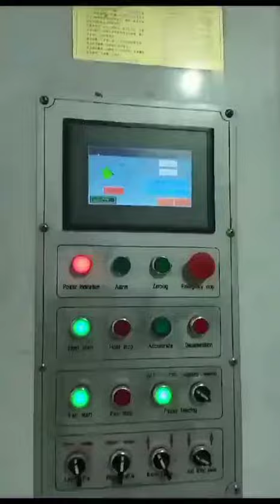Lead-edge double colour high-speed printer slotter with stacker.